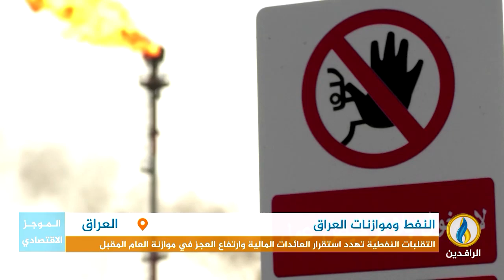أبرز الأخبار الاقتصادية على قناة_الرافدين ليوم الثلاثاء في